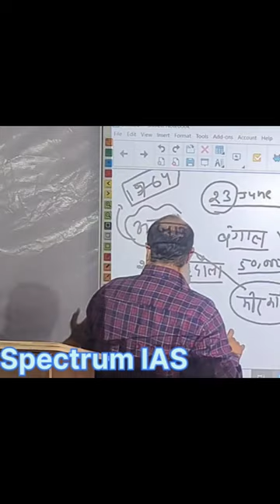Shocking Truths Revealed about 3rd War of Paanipath | mppsc preparation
Shocking Truths Revealed about 3rd War of Paanipath

Did you know that the 3rd Battle of Panipat was one of the largest and bloodiest fought in the 18th century?

Many believe that it was a battle between the Maratha Empire and the Durrani Empire, but did you know that the Rohilla Afghans also played a significant role in the war?

The battle resulted in a decisive victory for the Durrani Empire, led by Ahmad Shah Durrani, also known as Ahmad Shah Abdali.

But what many do not know is that the Marathas were actually betrayed by their own allies, the Rohilla Afghans, who switched sides during the battle.

This betrayal played a crucial role in the outcome of the war, leading to the defeat of the Marathas.

The aftermath of the battle was devastating, with an estimated 100,000 soldiers and civilians killed.

The 3rd Battle of Panipat had far-reaching consequences, leading to the decline of the Maratha Empire and the rise of the British East India Company in India.

These shocking truths reveal the untold secrets of this historic battle, forever changing the course of Indian history.

Mppscmppsc test seriesmppsc latest updatemppsc current newsmppsc exam preparationmppsc exam datemppsc premppsc lectures winners institiutewinners institute indoremppsc winnres institutemppsc mock test seriesmppsc updatemppsc politymppsc historymppsc prelims preparationmppsc mainsmppsc utkarshmppsc sciencemppsc new patternmppsc pre exam analysismppsc mains paper analysismppsc pre test series mppsc preparation